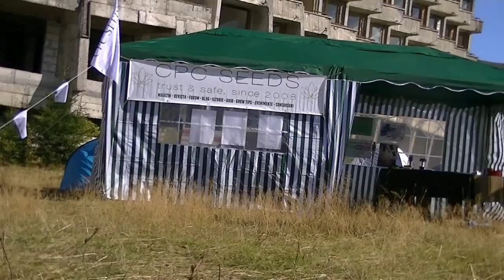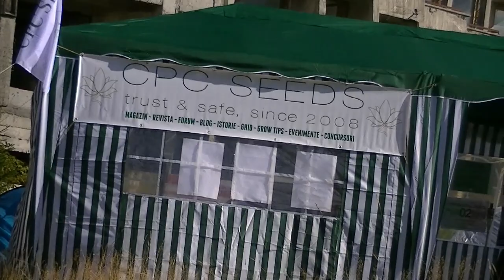One Love Gathering 2013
eBook-uri disponibile:
1. CANABISUL - Carte educațională
2. BUCĂTĂRIA CPC - Rețete simple și rapide cu canabis
3. CANABISUL MEDICINAL - Știința dincolo de controversă
4. JURNAL CBD - Ghidul esențial al pacientului
5. CBD pentru animale de companie
6. CULTIVAREA CANABISULUI - Indoor și Outdoor
7. Înțelegerea THC-ului - Adevărata față a tetrahydrocanabinolului
8. Plan de afaceri cu CBD - De la A la Z